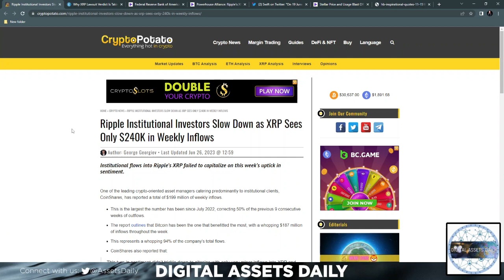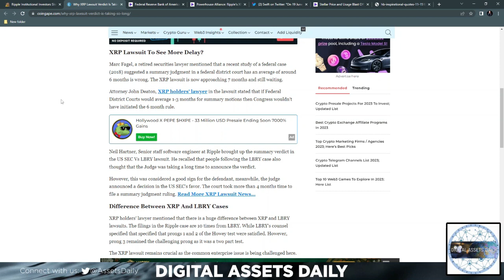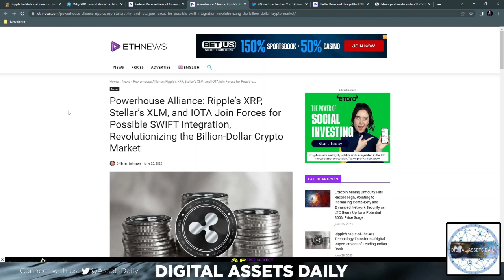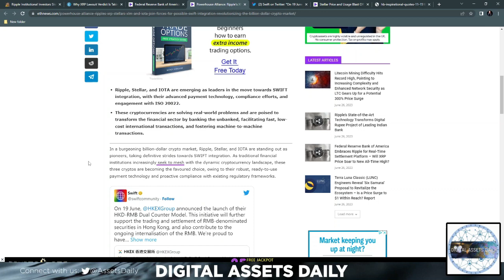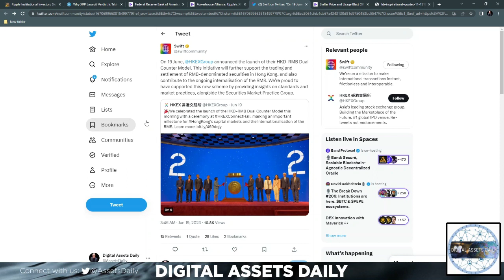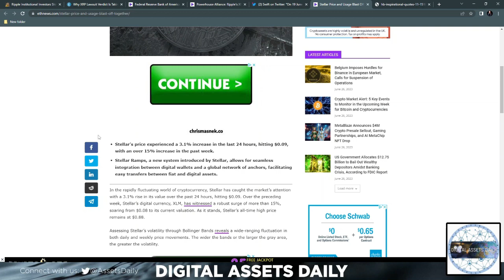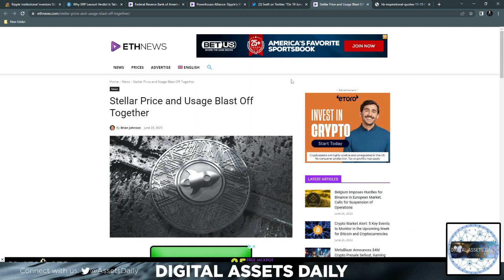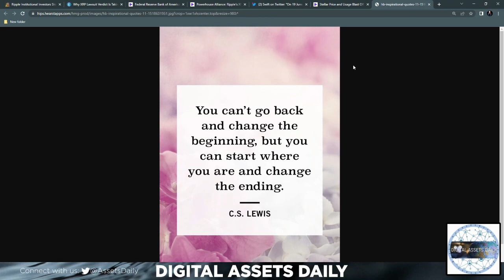Hold Tight. It Begins July!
Simon Kümin

Brand Ambassador:
XRPayNet: